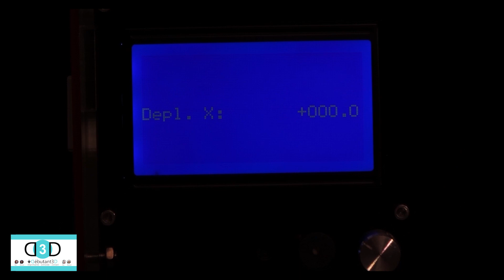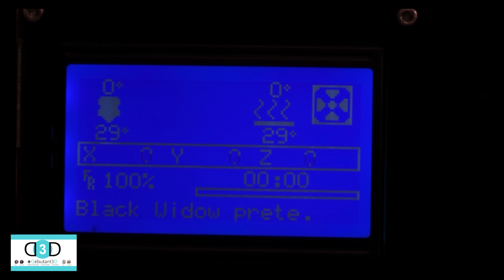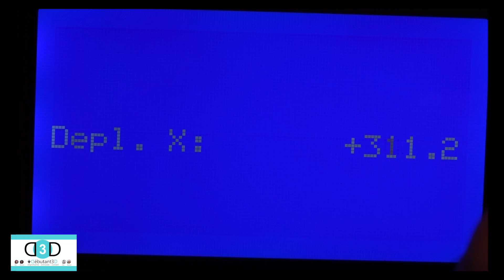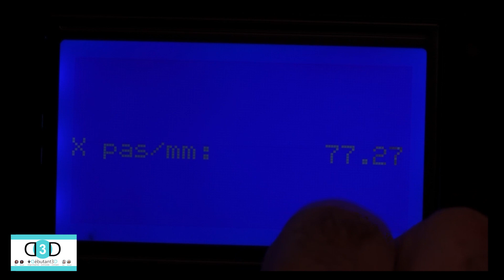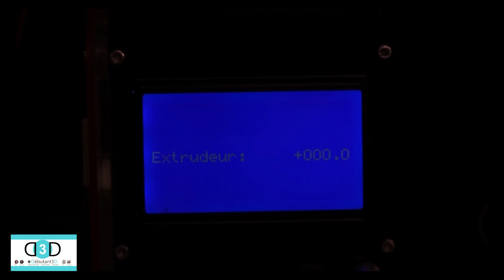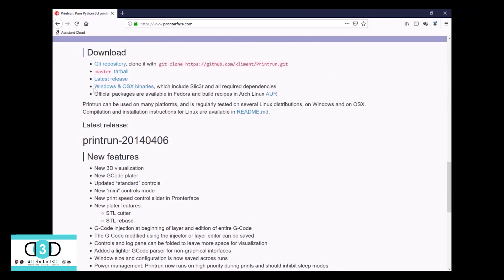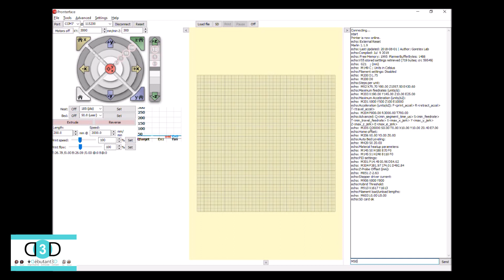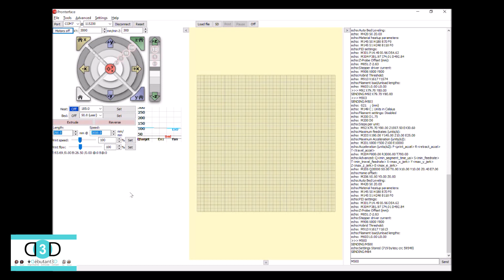Calibrations Axes Imprimantes 3D by Auré B.